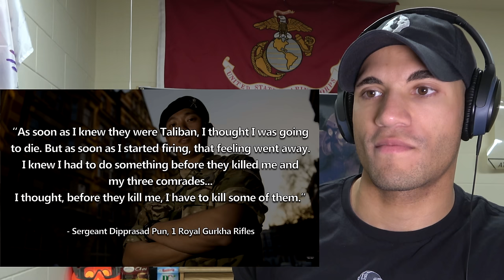Marine reacts to the One Man Gurkha Army (Dipprasad Pun)